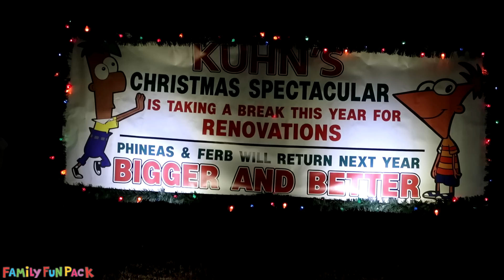Alyssa Learns to Plunge the Toilet & SNOW TRIP!! || Mommy Monday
So we made the best of a kind of bad situation and we took our kids to the snow!  We had SUCH a good time.  On the way back, we found a park that was completely decorated with Christmas lights.  It was absolutely magical to see a park looking like that! We had tons of fun playing in the freezing cold at night surrounded by all kinds of lights.  Afterwards, Alyssa got a lesson on toilet plunging that I'm still laughing pretty hard about :) Unfortunately, there wasn't any good news with my grandma, and we are going to make it a priority to go see her where she is now before it's too late. Again, thanks for all the kind words and well wishes for that situation. Get a personalized video from us to you!